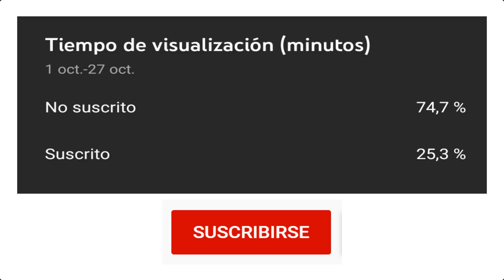Asustando a Vecinos en Brookhaven - Roblox YoSoyLoki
Loki de diamante:
Totoluis11 Vlogs
ღ• Cupy •ღ
༻•ᗪᗩᑎᑎY ᒍᑌᗴᘜOՏ•༺
Alisson Eylen

Loki de oro:
Iria_miu
ShiroIsHere OwO
petrisor oltean